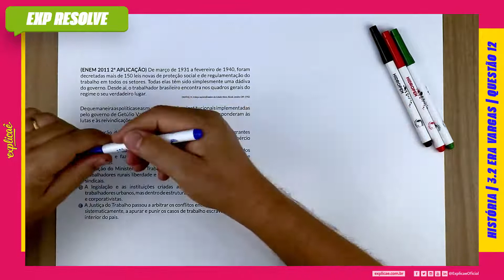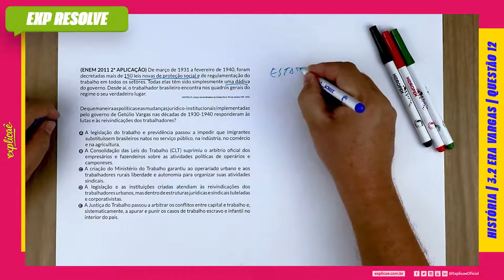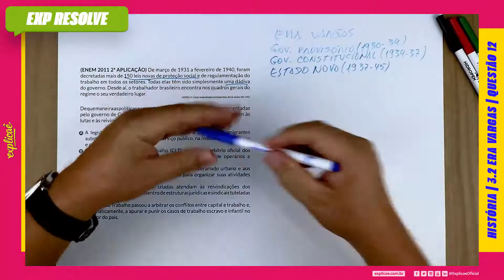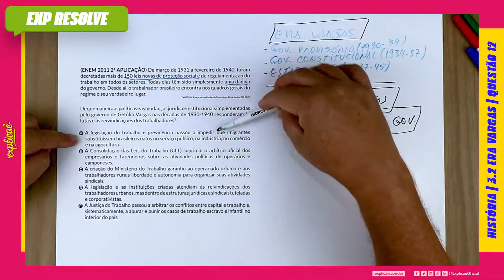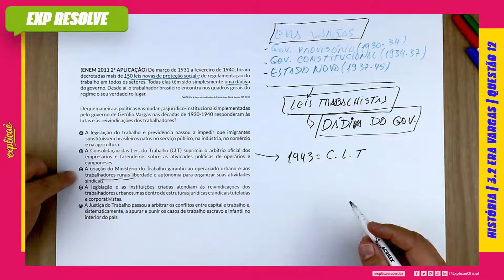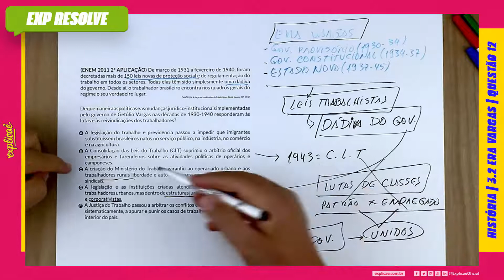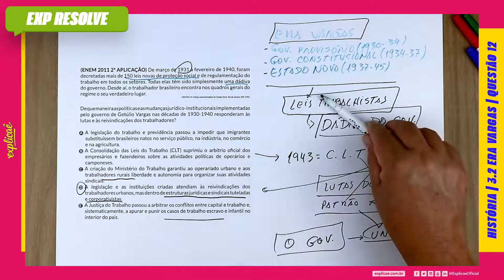DE MARÇO DE 1931 A FEVEREIRO DE 1940, FORAM DECRETADAS MAIS DE 150 LEIS NOVAS DE (...) | ERA VARGAS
ENEM 2011 2ºAPLICAÇÃO:

NO MANUAL DE SOBREVIVÊNCIA:

3. REPÚBLICA | 3.2 ERA VARGAS | QUESTÃO 12

No Explicaê Resolve de hoje, profe Valtemberg trouxe uma questão da prova de Humanas do Enem 2011 2° Aplicação que traz o assunto Era Vargas

(ENEM 2011 2ª APLICAÇÃO) De março de 1931 a fevereiro de
1940, foram decretadas mais de 150 leis novas de proteção social
e de regulamentação do trabalho em todos os setores. Todas
elas têm sido simplesmente uma dádiva do governo. Desde aí, o
trabalhador brasileiro encontra nos quadros gerais do regime o
seu verdadeiro lugar.
DANTAS, M. A força nacionalizadora do Estado Novo. Rio de Janeiro: DIP, 1942.

De que maneira as políticas e as mudanças jurídico-institucionais
implementadas pelo governo de Getúlio Vargas nas décadas
de 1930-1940 responderam às lutas e às reivindicações dos
trabalhadores?

A. A legislação do trabalho e previdência passou a impedir que
imigrantes substituíssem brasileiros natos no serviço público,
na indústria, no comércio e na agricultura.
B. A Consolidação das Leis do Trabalho (CLT) suprimiu o arbítrio
oficial dos empresários e fazendeiros sobre as atividades
políticas de operários e camponeses.
C. A criação do Ministério do Trabalho garantiu ao operariado
urbano e aos trabalhadores rurais liberdade e autonomia para
organizar suas atividades sindicais.
D. A legislação e as instituições criadas atendiam às
reivindicações dos trabalhadores urbanos, mas dentro de
estruturas jurídicas e sindicais tuteladas e corporativistas.
E. A Justiça do Trabalho passou a arbitrar os conflitos entre
capital e trabalho e, sistematicamente, a apurar e punir os
casos de trabalho escravo e infantil no interior do país.

CONTEÚDO EXTRA